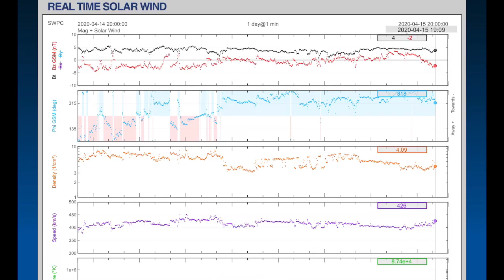World Weather / 5.8 Earthquake Columbia / MASSIVE Pacific LOW / April 15 2020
April 15 2020
5 Day Forecast by MeteoEarth & Space Weather Observations
24 Hour Earthquake Update
- Morning D.E.W.